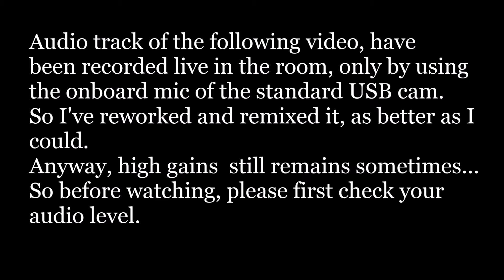_Donny HATHAWAY / FredinZemiX_ "LatinTime" (FZX's live re-Bass & Remix)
Please, flat your equalization and check your audio level before watching this video-clip.
Recorded in 2015, remixed in 2021.
Video= 30fps
Audio= aac_16b-48khz_320kbps.
Please listen with good headphones or Hi-Fi.